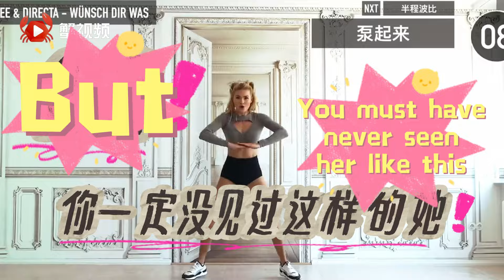Pamela's Suzhou Adventure: Fitness Star Dives into Intangible Cultural Heritage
🏋️‍♀️💃💪Have you ever joined Pamela in a heart-pumping workout session? Or perhaps you've been inspired by her fitness journey? Get ready to experience a whole new side of Pamela as she steps out of the gym and into the elegant world of Suzhou's intangible cultural heritage.
Follow along as she discovers the ancient art of Su embroidery🧵🪡, tries her hand at creating woodcut New Year prints🧨, and immerses herself in the rich history and culture, as well as delicious food of Suzhou. 😋This is Pamela as you've never seen her before. Join us as we embark on this cultural adventure with Pamela in Suzhou!🥳🤩😍